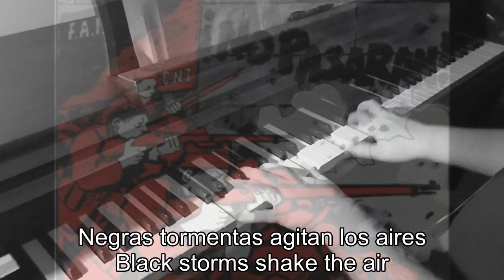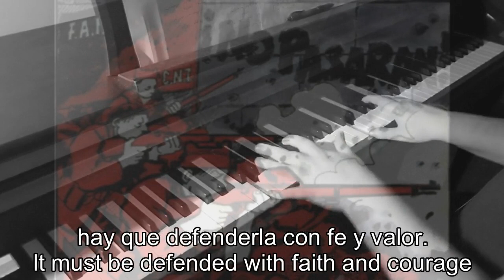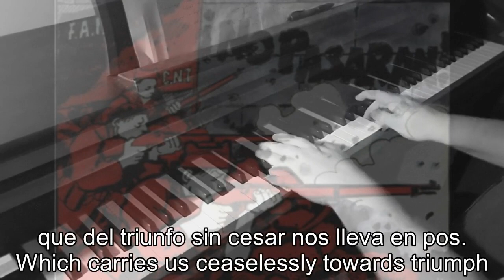Piano/Vocals: A Las Barricadas